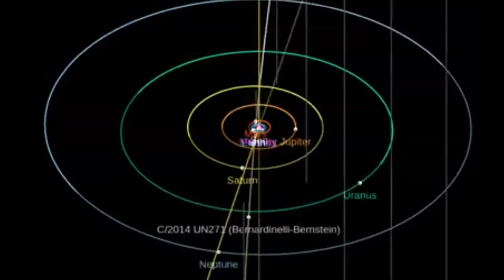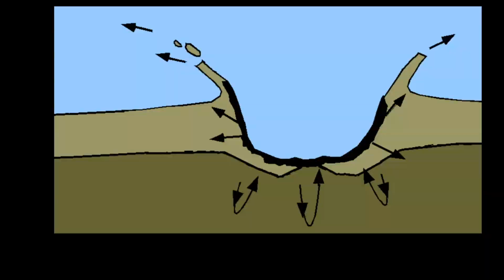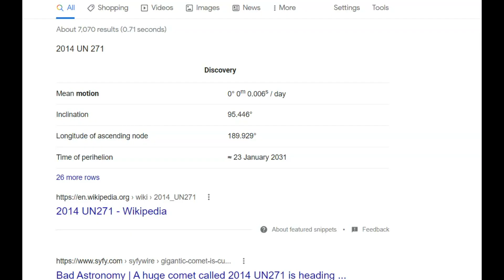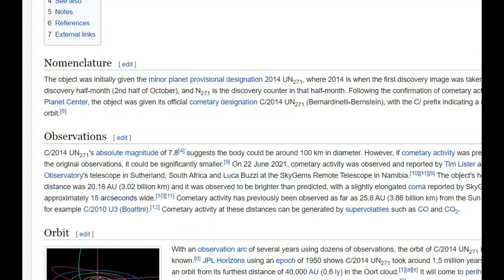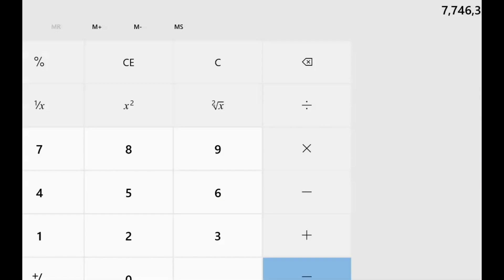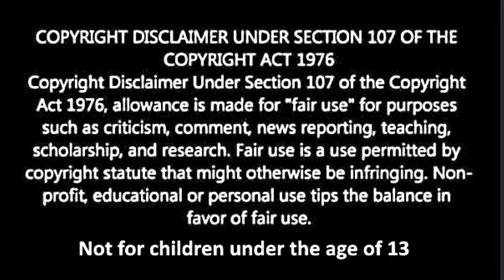Largest Comet C2014 Will Pass By in 2031 - Or Will It?